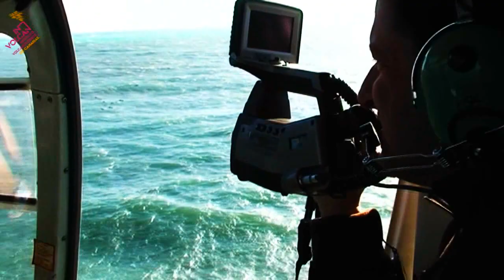VUELO CIENTÍFICO INVOLCAN - GC 310112 - VOLCÁN SUBMARINO DEL HIERRO - CENIZAS Y LAVA HUMEANTE- III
VUELO CIENTÍFICO INVOLCAN - GUARDIA CIVIL HELICÓPTEROS SOBRE LA ZONA DEL VOLCÁN SUBMARINO DE LA RESTINGA, EN EL SUR DEL HIERRO, EN LA MAÑANA DEL DÍA 31 DE ENERO DE 2012, MIDIENDO LOS GASES DISUELTOS EN EL AIRE SOBRE LA ZONA DE ERUPCIÓN Y TOMANDO IMÁGENES TÉRMICAS. VIDEO EN ALTA RESOLUCIÓN. RESERVADOS TODOS LOS DERECHOS.